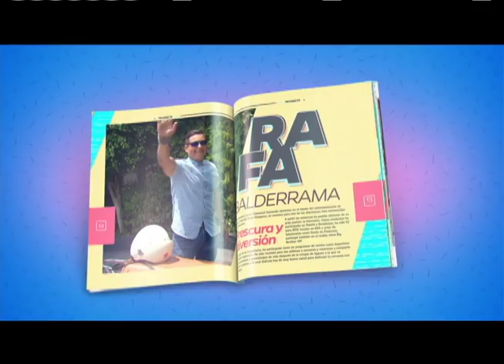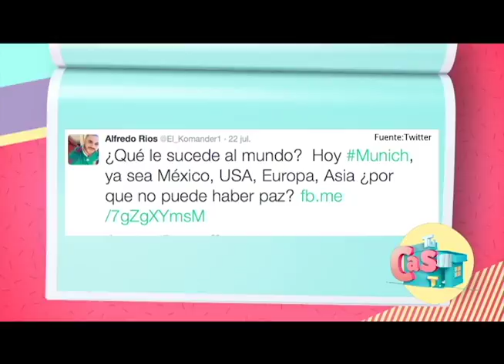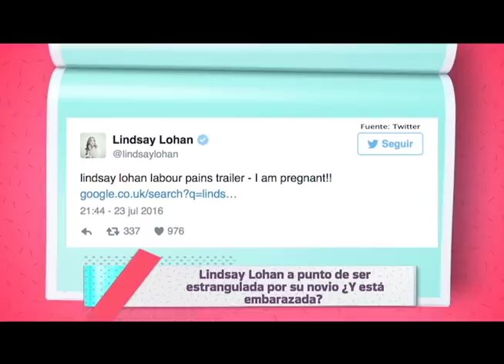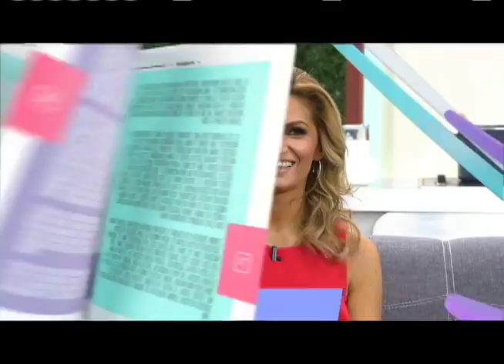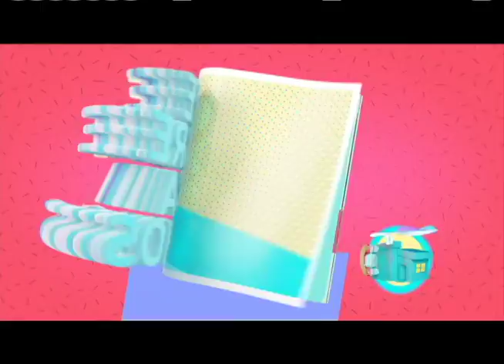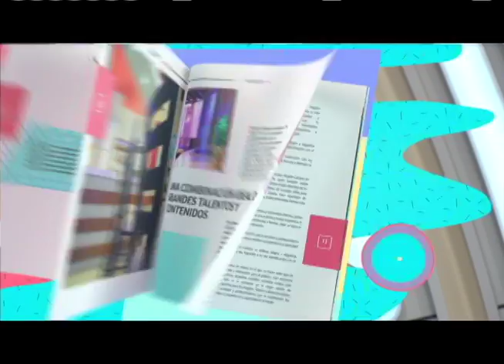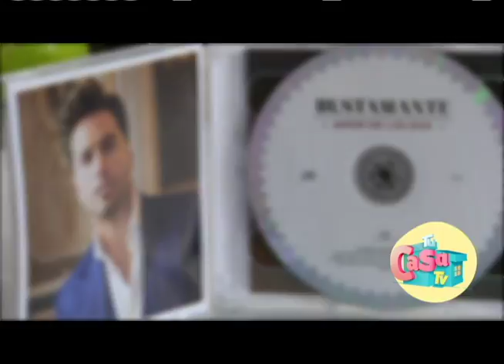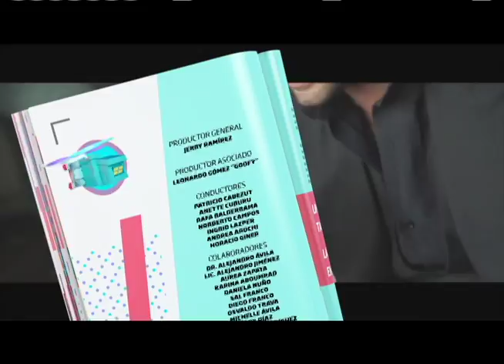Tu Casa Tv | Programa 25 de julio de 2016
Programa completo del 25 de julio de 2016